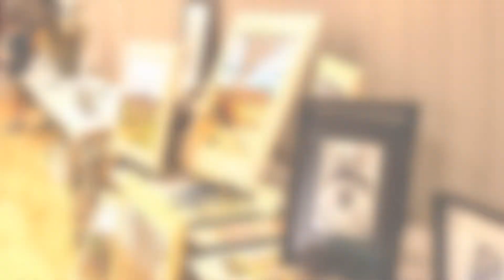TV Talent Show 9 7 2019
This is the video of the 1st annual Treasure Valley Ward Talent Show in Washington, Utah. It was a huge success and a lot of fun for all, including the kids who scarfed up on cotton candy and popcorn. Not only was there musical talent buy there were tables set up displaying many arts, crafts, quilting, and photography.